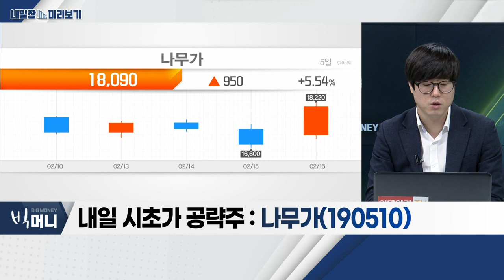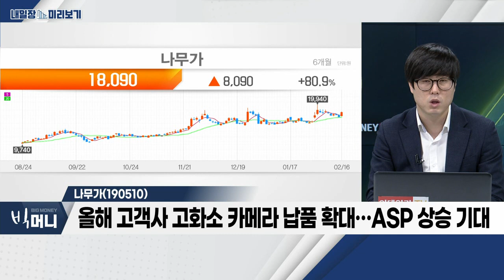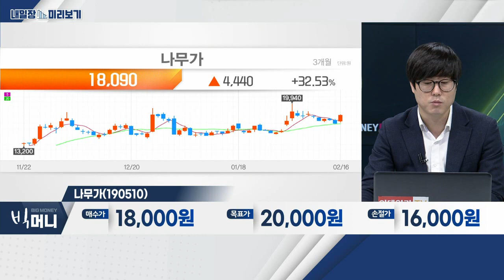나무가(190510)... 자동차 업종_내일장 미리보기 (20230216)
- 美 소매판매, 시장 전망치 상회… '연착륙' 기대감
- 향후 추가적 금리 인상 및 긴축 우려감 자극 가능성
- 실적주 중심 업종별ㆍ종목별 차별화 장세 지속

자동차 업종
- 현대차그룹 주요 상장사, 2022년 역대 최대 실적 기록
- 현대차그룹 배당 확대 등 중ㆍ장기 주주친화정책 발표
- 지배구조 리스크 완화 속 밸류에이션 리레이팅 기대

나무가(190510)
- 국내 유일, 3D 센싱 기술 모두 보유 카메라 모듈 업체
- 올해 고객사향 고화소 카메라 납품 확대… ASP 상승 기대
- 로봇청소기ㆍ자율주행차 등 적용 어플리케이션 확대